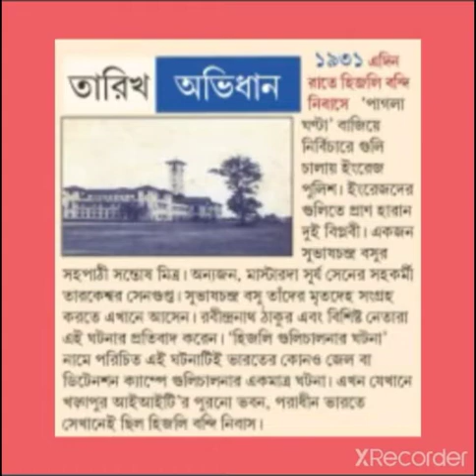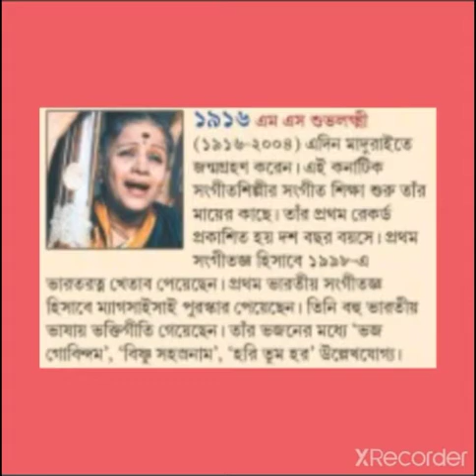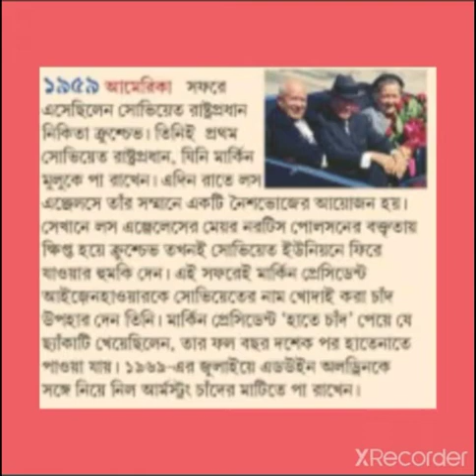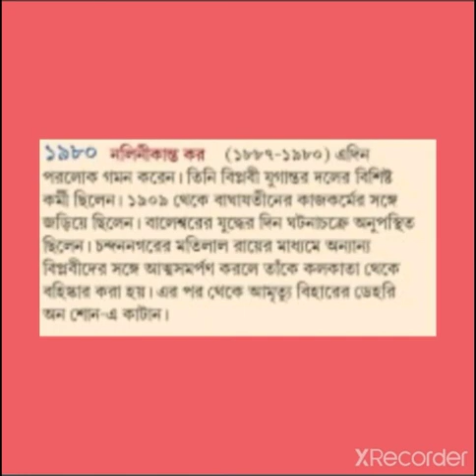দিন মাহাত্ম্য-১৬ সেপ্টেম্বর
আজকের দিন টি যে যে কারণে স্মরণীয় সেগুলো আলোচনা করেছি।